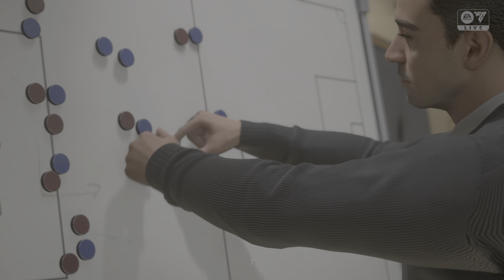FC Barcelona vs. FC Barcelona